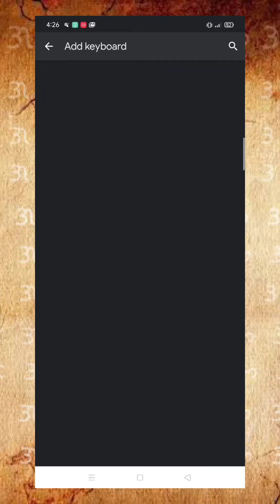Baybayin Keyboard on your Android Phone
Baybayin Buhayin